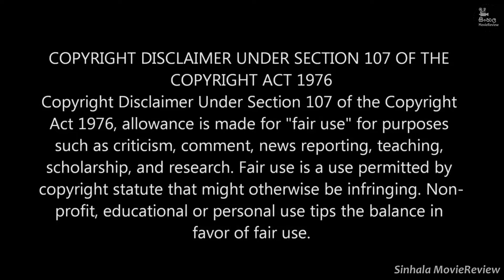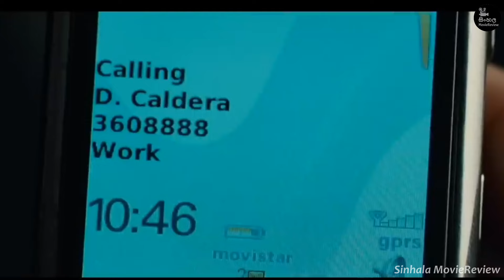තාත්තව මරලා පවුලේ අයව පැහැරගත්තේ ලෝකේ තියන දරුණුම සන්විදානයද? 🎬 Movie Explained in Sinhala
තාත්තව මරලා පවුලේ අයව පැහැරගත්තේ ලෝකේ තියන දරුණුම සන්විදානයද? | "Land of Bad" Ending Explained in Sinhala | Sinhala Movie review | sinhala movie recap